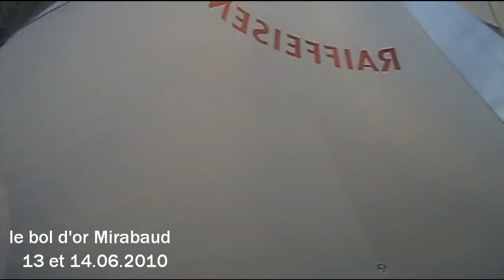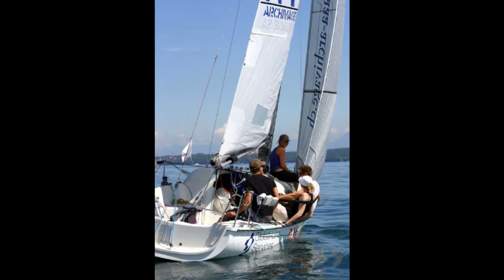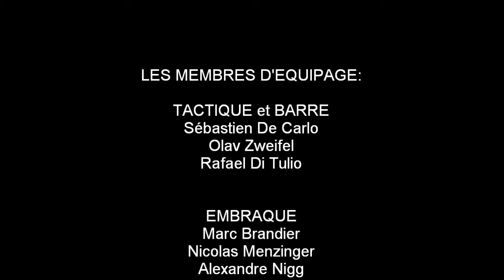Archambault Surprise - DT SUI 964 - saison 2010